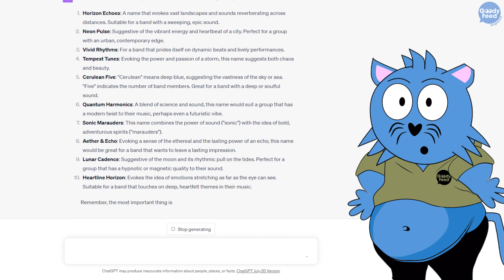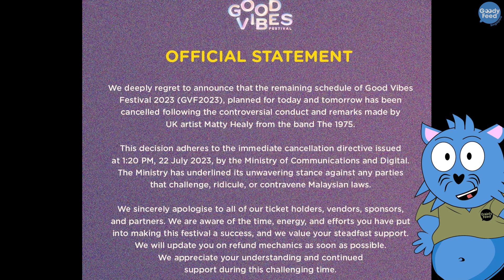Why The 1975 Saga Could’ve Happened in Singapore Instead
The 1975 Good Vibes Festival saga in Malaysia could have happened in Singapore. Here’s why.